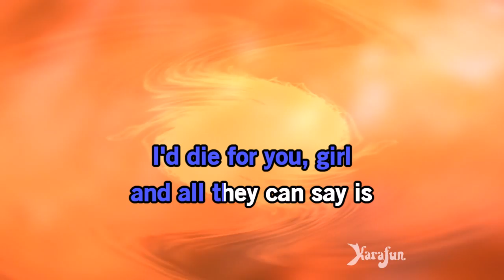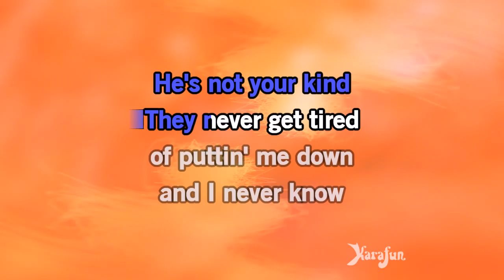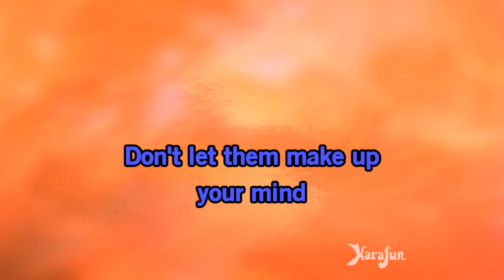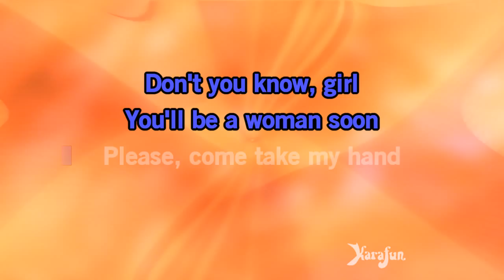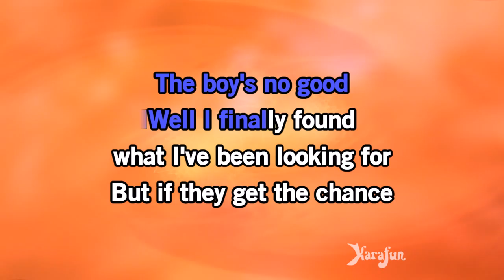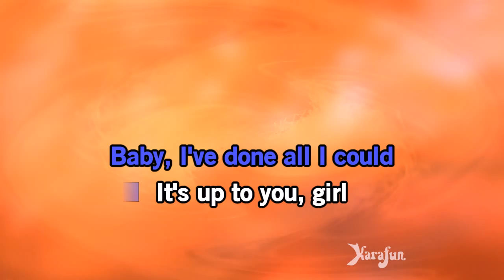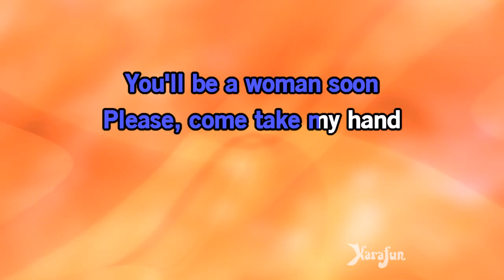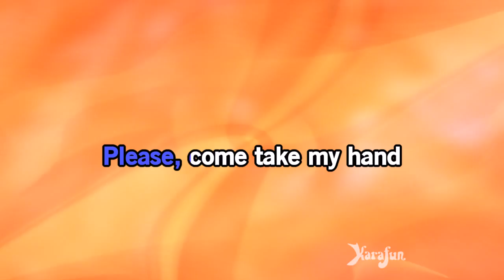Girl, You'll Be a Woman Soon - Neil Diamond | Karaoke Version | KaraFun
ℹ️ This version contains a low volume vocal guide to help you learn the song. The karaoke version without the vocal guide is available This recording is a cover of Girl, You'll Be a Woman Soon as made famous by Neil Diamond. This version is not the original version, and is not performed by Neil Diamond. This instrumental/playback version contains a vocal guide, the lyrics and backing vocals.